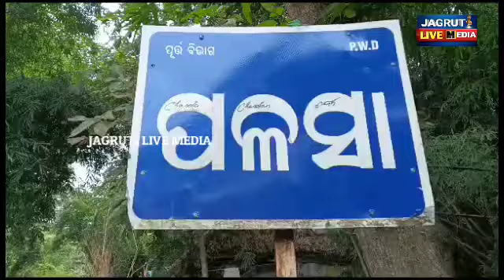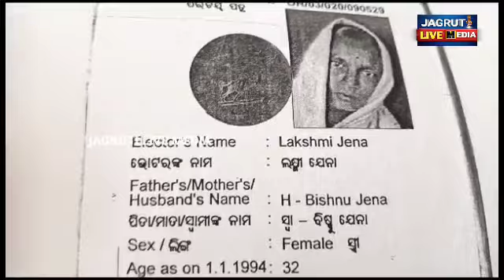ସରପଞ୍ଚ ନାମ ରେ ଅଭିଯୋଗ ମିଳୁନି ସରକାରୀ ହରିଶ୍ଚନ୍ଦ୍ର ଯୋଜନା ର ଅର୍ଥ ରାଶି || protest demand strike